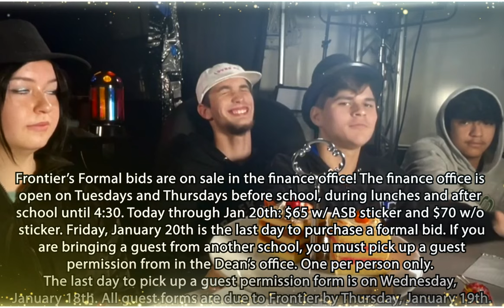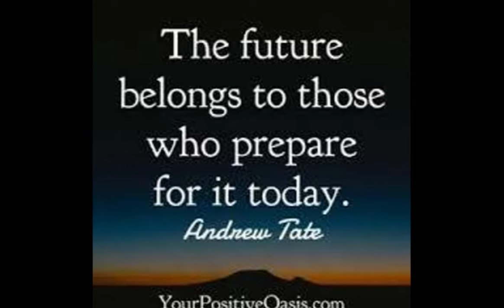Frontier Morning Show 01 13 2023